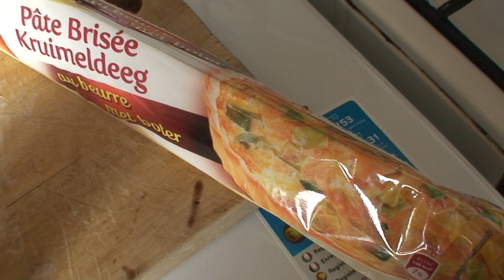astrôpôtes : tarte tâte1 che tata !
Que le Règne Vienne = sa sent génial !